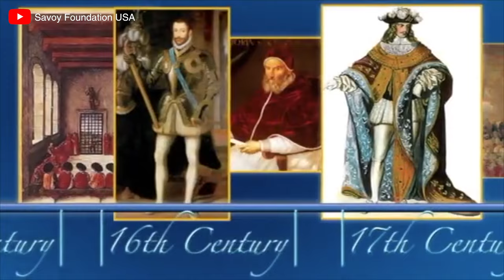Barolo & Barbaresco 2 ไวน์ดังจากอิตาลี | Swirl Experience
คลิปนี้เราจะพาคอไวน์ไปรู้จักไวน์ชื่อดังจากอิตาลี 2 ตัวด้วยกันก็คือ Barolo และ Barbaresco

ไวน์ทั้ง 2 ตัวเป็นไวน์ที่ทำมาจากอุง่น Nebbiolo และอยู่ในระดับคุณภาพสูงสุดของไวน์อิตาลีเหมือนกันก็คือ DOCG ที่อยู่ในแคว้น Piedmont ซึ่งมีที่ตั้งอยู่ทางตะวันตกเฉียงเหนือของประเทศอิตาลีนะครับ

ทำจากองุ่นพันธุ์เดียวกัน อยู่ในแคว้นเดียวกัน แล้วอะไรล่ะคือความเหมือนและแตกต่างของไวน์ทั้ง 2 ตัวนี้?

ในคลิปนี้ K.Note มาแชร์ข้อมูลและเรื่องราวของไวน์ Barolo และ Barbaresco ไม่ว่าจะเป็นที่ตั้ง ภูมิอากาศ ดิน และสไตล์ของไวน์ เพื่อเป็นตัวเลือกใหม่สำหรับคอไวน์ โดยอย่างยิ่งถ้าคุณเริ่มสนใจไวน์จากอิตาลีแล้วล่ะก็...ไวน์ทั้ง 2 ตัวนี้น่าสนใจไม่น้อยเลยทีเดียวครับ

เช่นเคยครับ คลิปนี้เราได้ K. Note หนุ่มวิศวกรจากเยอรมัน ผู้มีความลุ่มหลงในไวน์ ผู้ผันตัวเองจากผู้ดื่ม มาเป็นผู้ขาย และเป็นผู้ให้ความรู้ความเข้าใจเรื่องไวน์ครับ

ร้าน Swirl Cellar and Wine Bar